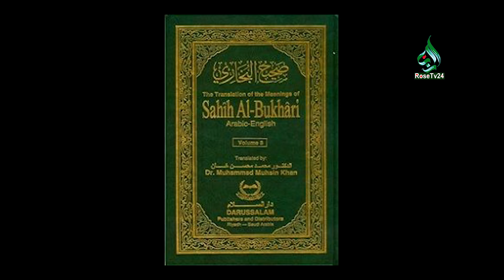কোন গজব দেখা দিলে মসজিদে না গিয়ে ঘরে নামাজ পড়লে হবে কিনা। Mustafizur Rahmani